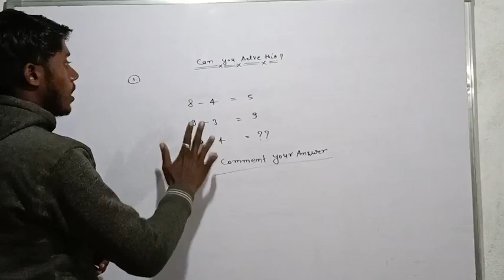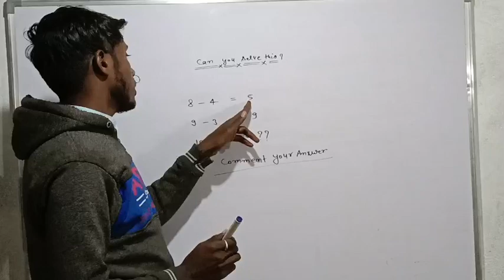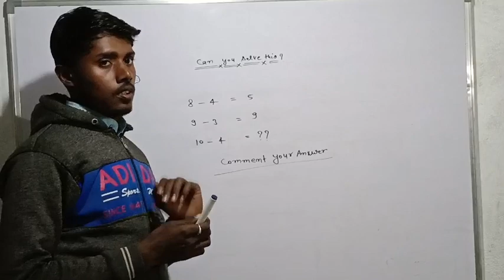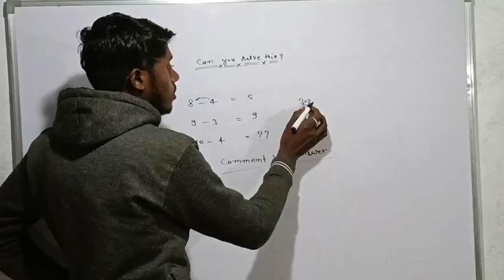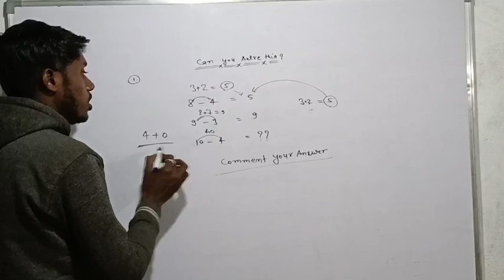तर्कसंगत वाले सवालों को हल। रीजनिंग के जे सवाल हल कर लो up police exam में जरूर आएंगे।dkmath